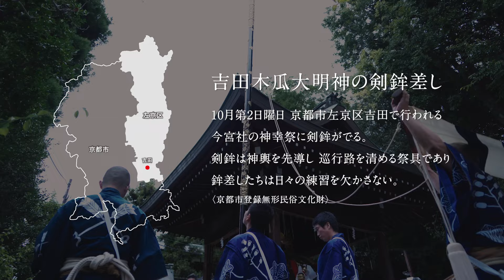新たな担い手からみた左京の伝統行事（吉田木瓜大明神の剣鉾差し）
「左京・地域ゆかりの文化実行委員会」事業の一環で、京都市左京区の伝統行事「吉田木瓜大明神の剣鉾差し」に参加されている若手の保存会員を取材し、その伝統行事が持つ魅力を発信するための動画を制作しました。ぜひご覧ください！